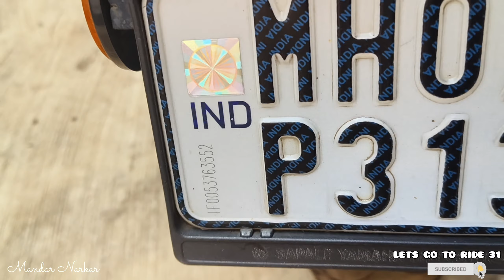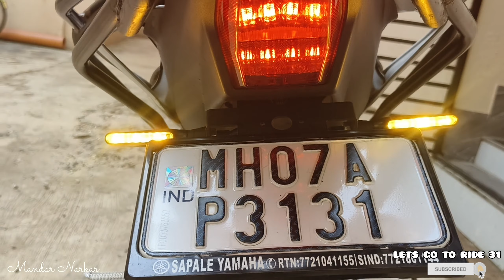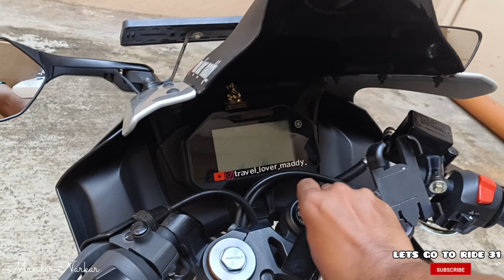Yamaha R15 V4 / M modification, modified R15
Empezars Auto Studio
 Kharyewadi, oros

Services:-
Washing

Polishing (bike and cars)

Ceramic coating

Interior cleaning

Wax coating